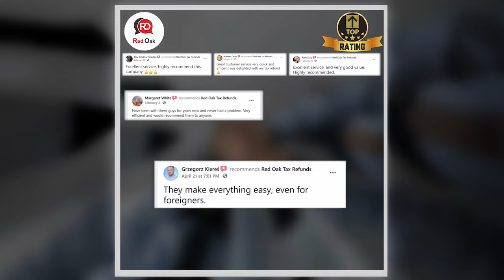Red Oak Tax Refunds Customer Testimonials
At Red Oak, we provide a more extensive service to our customers - which results in bigger refunds and reduces the chances of you owing money